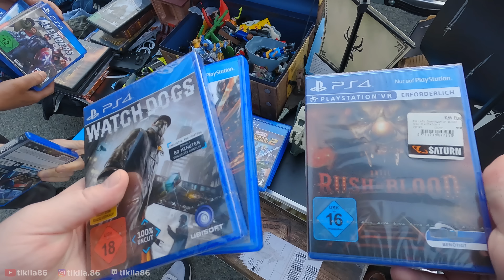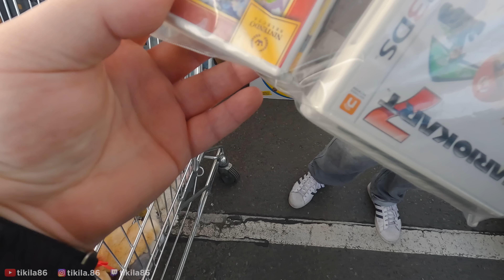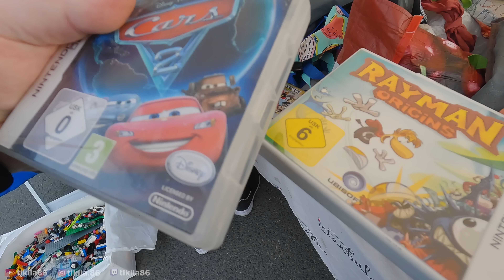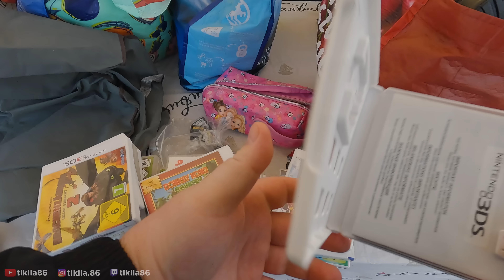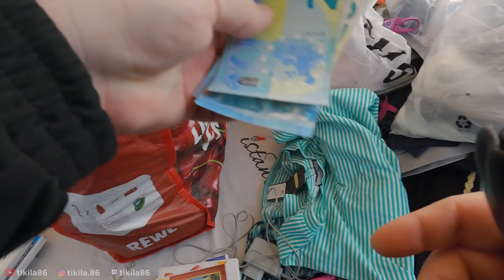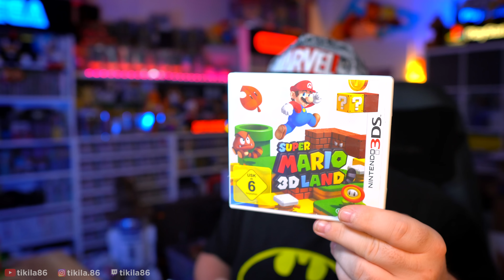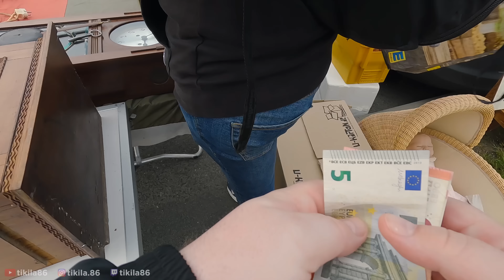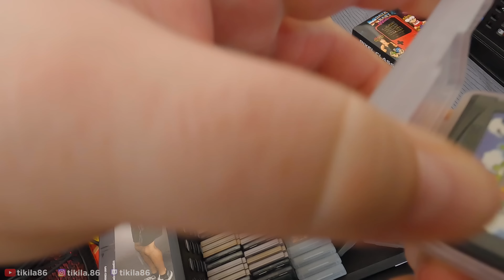Nintendo 3DS-kalation 👀 Krasser Retroflash auf dem Trödelmarkt! Neues vom Flohmarkt #138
- Anzeige -
Ab sofort sind Shirts und Hoodies mit den besten Sprüchen verfügbar!

Isopropanol 99,9%
Wasserstoffperoxid 11,9%
UV LED Strip
Meine Flohmarkt Kamera
Meine Haupt-Kamera
Mein Objektiv
Mein Micro
Meine Beleuchtung
Mein Stativ